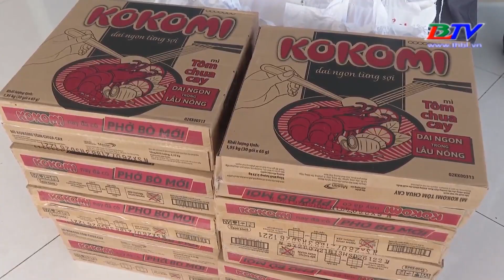TP. Bạc Liêu: Trao tiền hỗ trợ đợt 2 cho những người bán vé số dạo bị ảnh hưởng dịch covid - 19.